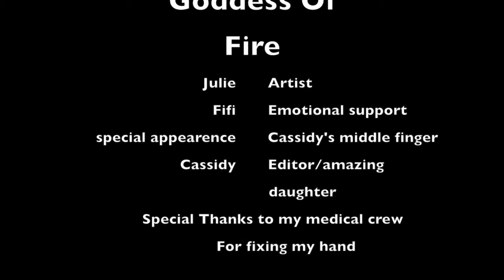Goddess of fire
This piece is my first attempt at using both glass and mosaic as a medium, which provided many challenges and triumphs.  The satisfaction of fitting pieces together in a meticulous manner and the patience required for the slow pace of construction are exemplary metaphors of my personal here and now.  Lately, I have been inspired by working with images of fire, discovering aspects of power, anger, containment and release. This image represents Pele, the Hawaiian goddess of fire, volcanoes, wind, dance, lightning and anger.  She embodies destruction as well as creation, similar to the process of breaking and reforming the glass in a mosaic.  During meditation and grounding exercises, I often draw on the energy and strength of Pele to access my own resilience, perseverance and inner warrior. This vitality fuels my ability to balance being a passionate mother of two teenagers and a full-time student, while also finding space to nurture my creativity and self-expression.